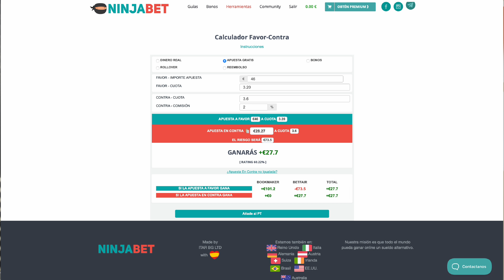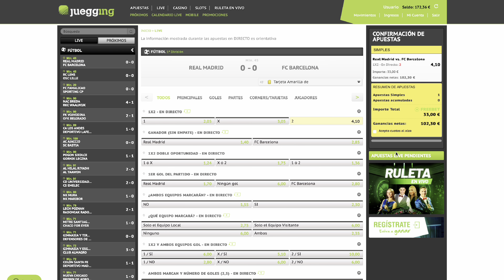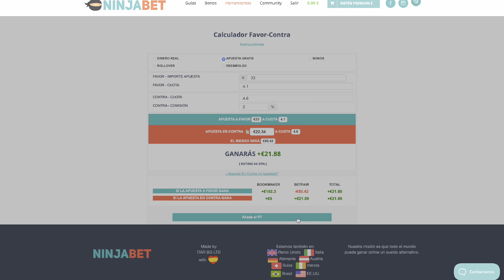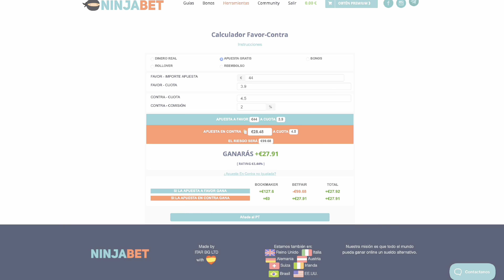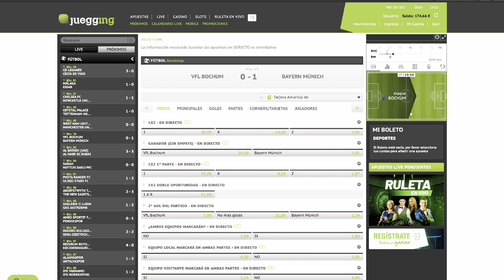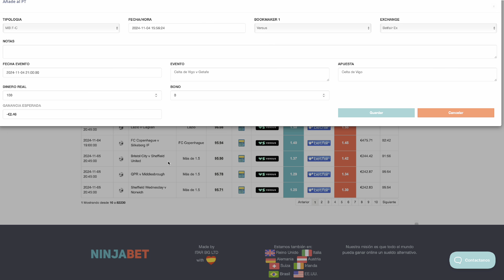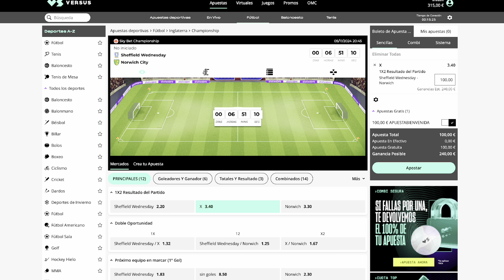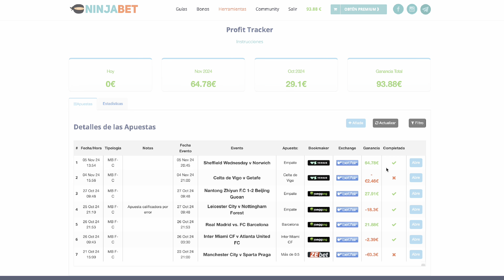✅🚀 Estrategia para Ganar Sin Riesgo y en Poco Tiempo en Apuestas Deportivas #2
🎁 Conoce cómo otras personas ya han transformado 300€ en más de 10.000€ (y cómo puedes hacerlo tú)

¿Te imaginas convertir solo 200€ en más de 10.000€ con las inversiones deportivas? 🚀 A lo largo de este reto, te enseñaré paso a paso cómo llevar un bank pequeño a cifras impresionantes aplicando estrategias que he desarrollado durante más de una década en el sector.

⚠️ Importante:
La información presentada en este canal está destinada únicamente para fines educativos y de entretenimiento. No garantizamos ningún resultado ni nos hacemos responsables de las pérdidas o daños resultantes de las decisiones de apuestas basadas en el contenido proporcionado aquí. El juego implica riesgos y debe realizarse con responsabilidad. No promovemos el juego desmedido ni nos hacemos responsables de las apuestas que decidas realizar. Además, cualquier contenido de terceros o servicios mencionados o recomendados en este canal no están bajo nuestro control, y no asumimos responsabilidad alguna por ellos. Asegúrate de verificar las leyes locales antes de apostar y juega de manera responsable.